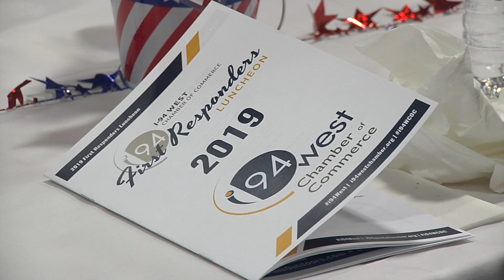Maple Grove Police and Fire Personnel Honored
The I-94 West Chamber of Commerce saluted EMS personnel, firefighters and police on Wednesday at the First Responders luncheon in Rogers.

The people honored expect the unexpected.

“You don’t really know because the call can come at any time,” said Maple Grove firefighter Chad Van Curler. “You gotta go. Sometimes it’s between dinner or birthday partys or holidays. But that’s what we sign up for.”

Several honored
The I-94 West group gave out 16 special awards to first responders from eight cities, including Maple Grove. They were chosen for their devotion and service to their profession.

Van Curler received recognition for his heroic efforts in April. He remembers the event happened on Good Friday at Sam’s Club in Maple Grove.

“I saw a man go down in the parking lot,” remembers Van Curler. “I started administrating CPR and waited for police to show up. Got the AD out, got him in the back. Got him in the ambulance and transported him.”

The I-94 West cities represented were Albertville, Buffalo, Corcoran, Dayton, Elk River, Maple Grove, Rogers and St. Michael.